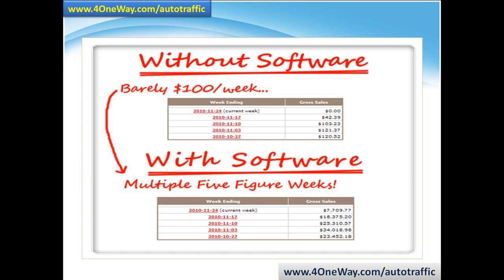Auto Traffic Monopoly | Get Traffic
This controversial Push-Button Software generates tons of Clickbank Cach within hours of being plugged into a new account.